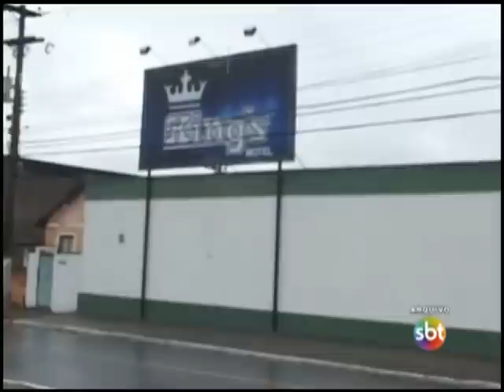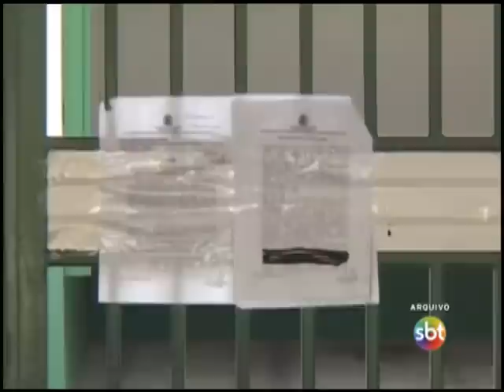Caso “Meninas de Guarus” é julgado em Campos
Pelo menos 20 pessoas foram denunciadas ao Ministério Público.